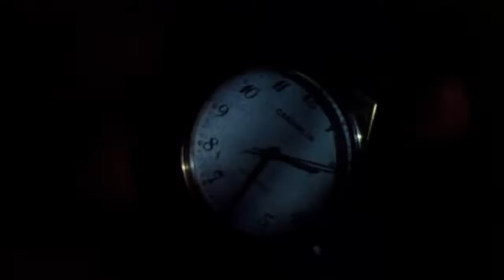Body Heat - Trailer 1981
In the midst of a searing Florida heat wave, a woman persuades her lover, a small-town lawyer, to murder her rich husband.

Directed by: Lawrence Kasdan
Written by: Lawrence Kasdan
Produced by: Fred T. Gallo
Robert Grand
Starring: William Hurt
Kathleen Turner
Richard Crenna
Cinematography: Richard H. Kline
Edited by: Carol Littleton
Production company: The Ladd Company
Distributed by: Warner Bros.